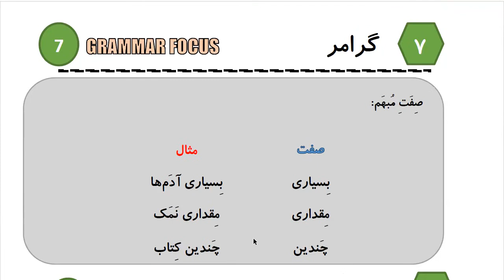Learn to Speak Persian FAST: For Intermediate - Lesson 9- ADDRESS - Part 5